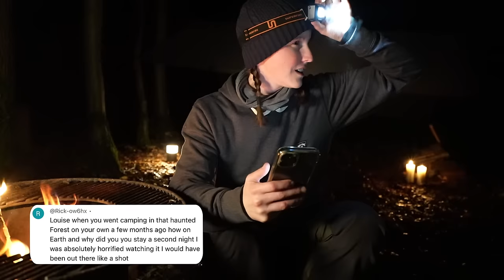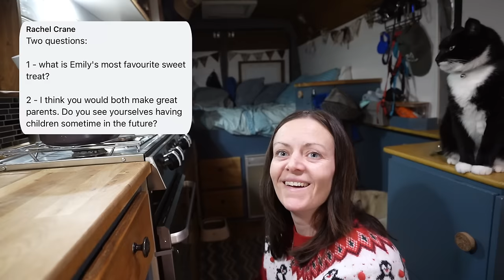We’re driving home. (It's 50/50 on the cottage purchase) Van Life UK.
Air up uses scent to make plain water taste good, making upping your water intake easy, without any additives AT ALL! To try it head here and check out the Xmas offers

This week, after trying to buy a remote cottage in Ireland, followed by some winter van life fun in Scotland, we are driving south for Christmas.
Its a long road trip so we thought it would be fun to pass the travel time answering as many of your questions as we possibly can.
We don't have all the news we'd like on our dream remote cottage yet, as Lou explains in this vid, new problems are coming up in the surveys! Hopefully we will have a full update for you as soon as we have all the info, and hopefully that will be before Christmas. In the mean time we hope you've enjoyed this van life uk road trip with us as we make our way south.

Hopefully you are enjoying this European travel series as much as we are and we are managing to show you just some of the stunning landscapes that France has to offer in this French travel vlog.